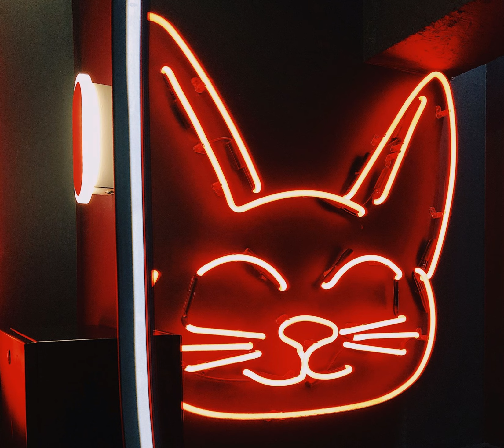Above & Beyond pres. Tranquility Base - Buzz [2007] HQ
Photo by Daria Volkova on Unsplash